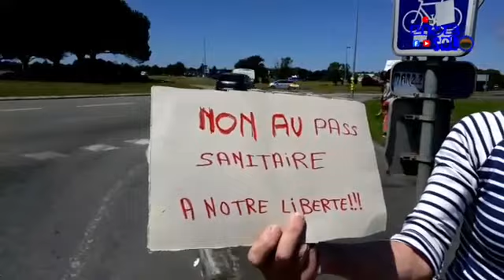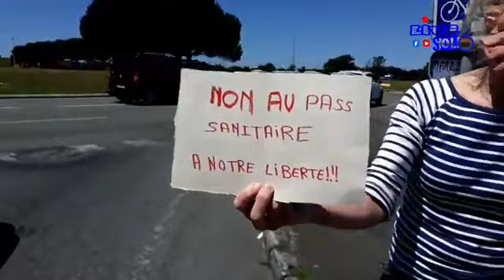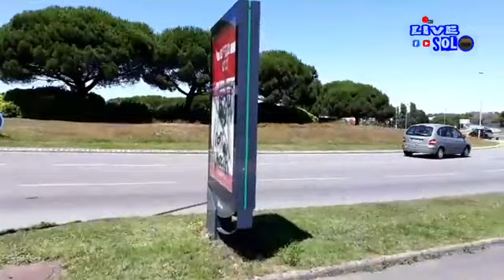Rassemblement citoyen pour la liberté pt2 17/07/21